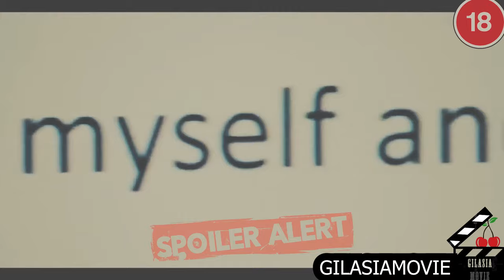گروهی به دختره دست درازی میکنن ولی انتقام میگیره/ همه دخترا ببینن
فیلم "روی قبرت تف میکنم" یا I Spit On Your Grave از اون دسته فیلماس که شاید اغراق و دور از ذهن باشن ولی معنی های زیادی پشتشونه. این فیلم فقط راجع به انتقام نیست بلکه تأثیر عمل زشت و کثیفی مثل ... روی دخترا رو به وضوح نشون میده. اتفاقی که هر کسی انجامش بده لایق مرگی مثل مردای تو این فیلمه.
دانلود کامل فیلم از کانال تلگراممون
خلاصه فیلم I Spit On your grave
خلاصه فیلم روی قبرت تف میکنم
دانلود رایگان فیلم  I Spit on your grave
دانلود رایگان فیلم روی قبرت تف میکنم